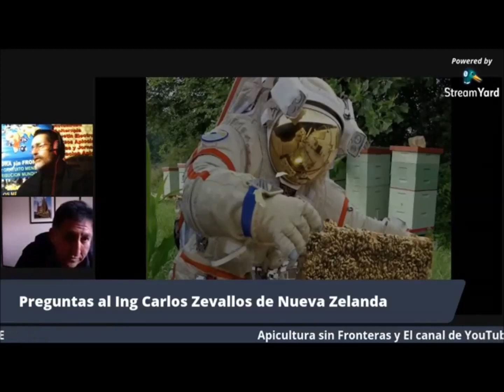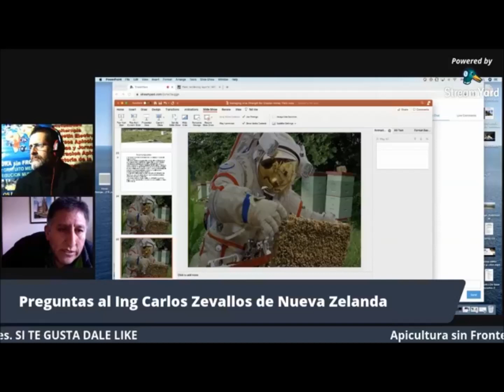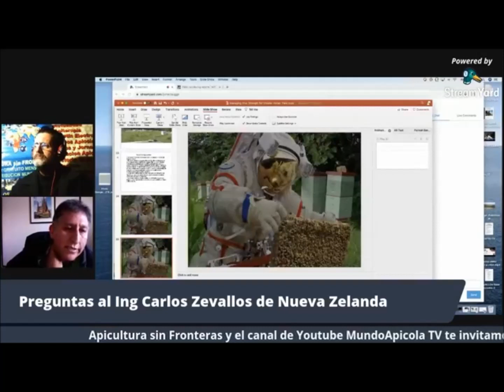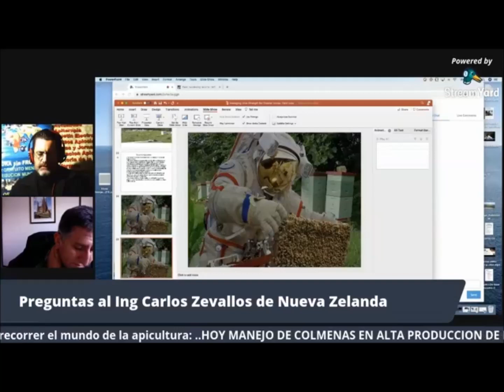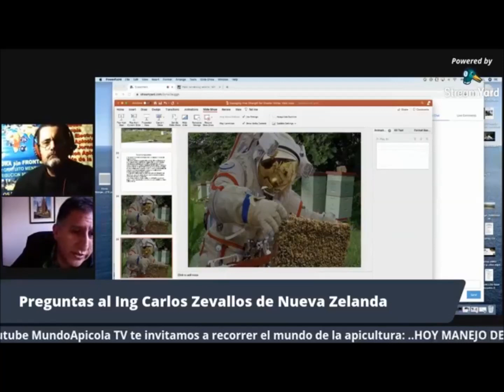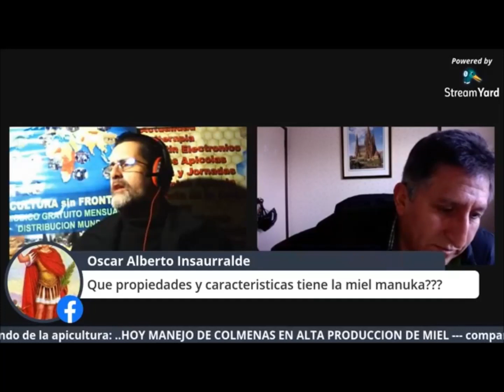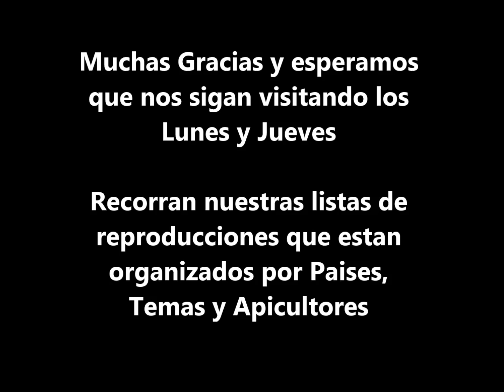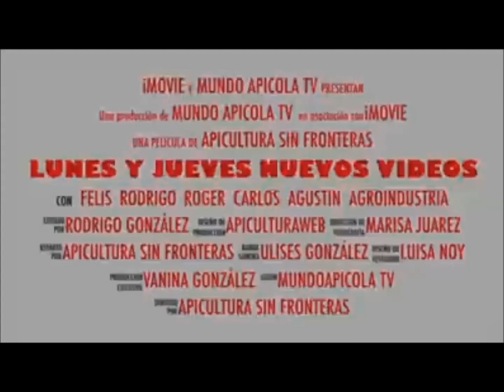Manejo de 32.000 colmenas en alta produccion de Miel de Manuka - Capitulo 6 (Los Apicultores )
El ing Carlos Zevallos nos comenta como es ser apicultor en Nueva Zelanda y como trabajan los apicultores en su empresa